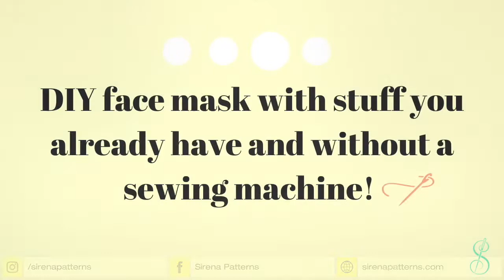DIY: Face Mask with stuff you already have, no sewing machine... and filter pocket!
No machine? No problem! In this video I teach you how to make a face mask with removable filter and with stuff you already have at home!
-pillow case
-t-shirt
-coffee filter

If you want to make your own masks in other sizes, watch the video and adapt the size:
Pattern measurements
Men Size: 10" x 10"
Women Size or Kids Large 8" x 8"
Kids Size 6 to 10 years old 7" x 7"
Kids Size 2 to 5 years old 6.5" x 6.5"